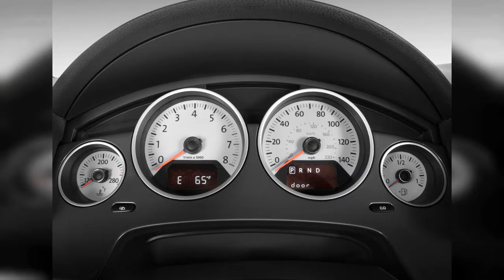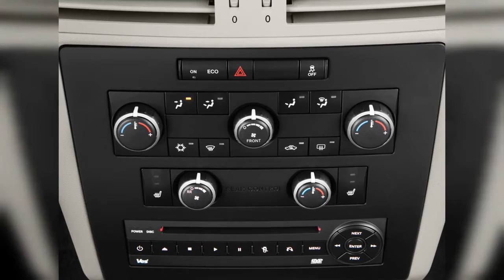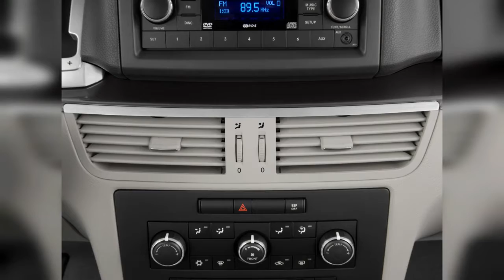2013 Volkswagen Routan | FULL TOUR | Interior and Exterior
Top safety scores and spaciousness are in place, even if the VW Routan doesn't have all the same utility and tech options of the related Chrysler minivans. Find out why the 2013 Volkswagen Routan is rated 7.8 by  experts.
0:00 - Intro
0:00:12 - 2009 Volkswagen Routan 4-door Wagon SE Front Seats
0:00:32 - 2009 Volkswagen Routan 4-door Wagon SE Steering Wheel
0:00:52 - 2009 Volkswagen Routan 4-door Wagon SE Instrument Cluster
0:01:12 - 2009 Volkswagen Routan 4-door Wagon SE Audio System
0:01:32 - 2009 Volkswagen Routan 4-door Wagon SE Door Handle
0:01:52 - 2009 Volkswagen Routan 4-door Wagon SE Door Controls
0:02:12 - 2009 Volkswagen Routan 4-door Wagon SE Engine
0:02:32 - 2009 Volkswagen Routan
0:02:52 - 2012 Volkswagen Routan 4-door Wagon SE Instrument Panel
0:03:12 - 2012 Volkswagen Routan 4-door Wagon SE Steering Wheel
0:03:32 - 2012 Volkswagen Routan 4-door Wagon SE Grille
0:03:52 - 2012 Volkswagen Routan 4-door Wagon SE Temperature Controls
0:04:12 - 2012 Volkswagen Routan 4-door Wagon SE Door Controls
0:04:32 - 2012 Volkswagen Routan 4-door Wagon SE Door Handle
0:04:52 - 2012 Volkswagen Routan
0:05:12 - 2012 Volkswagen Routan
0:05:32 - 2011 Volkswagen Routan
0:05:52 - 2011 Volkswagen Routan 4-door Wagon SE Rear Exterior View
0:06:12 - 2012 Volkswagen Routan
0:06:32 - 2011 Volkswagen Routan 4-door Wagon SE Trunk
0:06:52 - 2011 Volkswagen Routan 4-door Wagon SE Dashboard
0:07:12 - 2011 Volkswagen Routan 4-door Wagon SE Instrument Panel
0:07:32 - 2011 Volkswagen Routan 4-door Wagon SE Gear Shift
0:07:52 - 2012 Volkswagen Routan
0:08:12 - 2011 Volkswagen Routan 4-door Wagon SE Temperature Controls
0:08:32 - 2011 Volkswagen Routan 4-door Wagon SE Air Vents